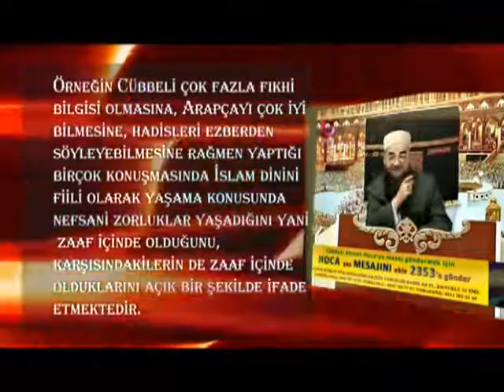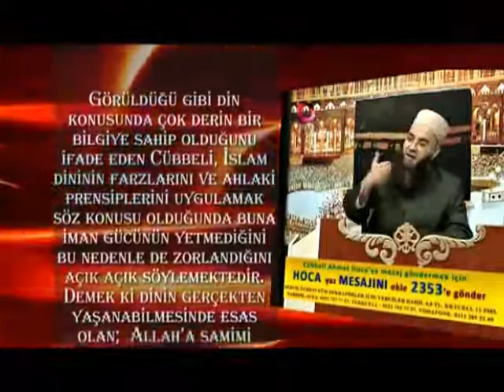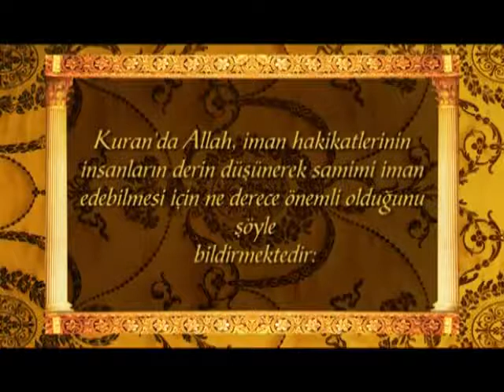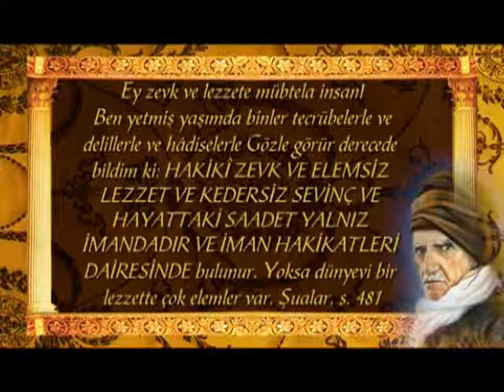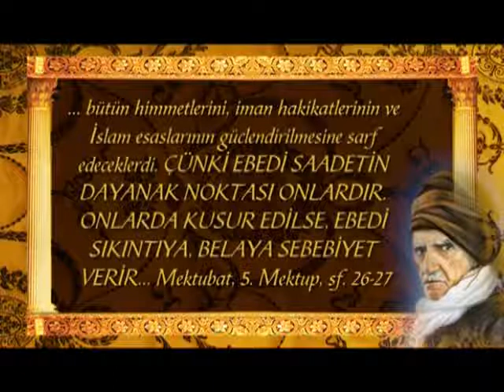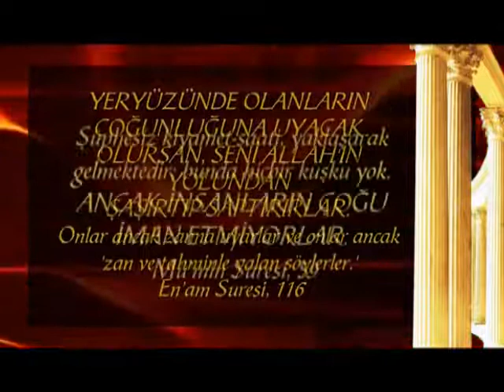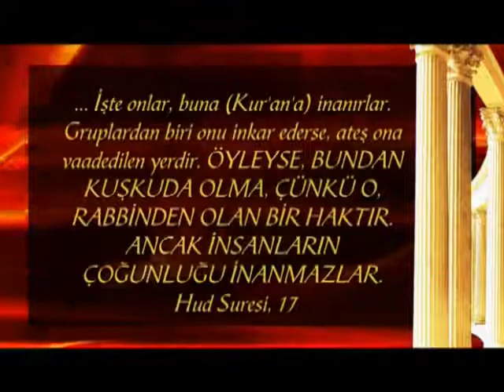Dünyadaki esas imani sorun; fıkıh bilgisi eksikligi değil iman zafiyetidir